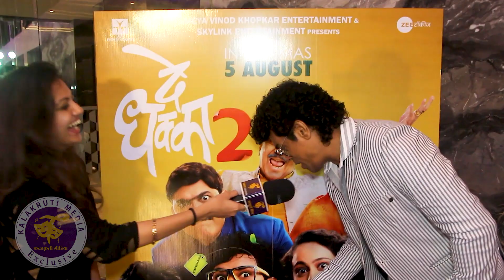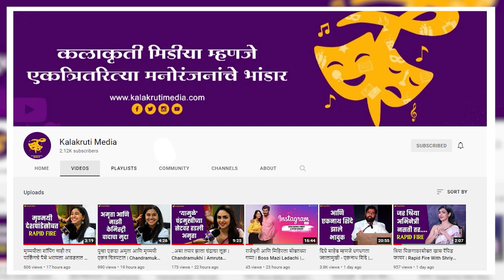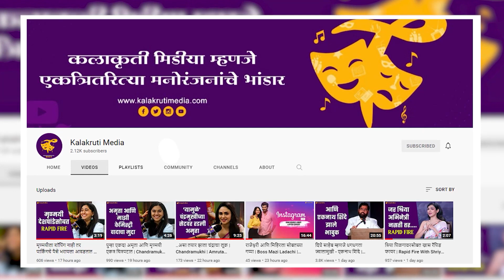सिद्धार्थच्या आयुष्यातील पहिलाच सिक्वल... 'दे धक्का २' | Siddharth Jadhav Interview | De Dhakka 2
मराठीत असे चित्रपट आहेत, जे बॉक्स ऑफिससोबत चाहत्यांचा मनातही छाप पाडण्यात यशस्वी ठरतात. असाच एक चित्रपट म्हणजे 'दे धक्का'. आता या चित्रपटाचा सिक्वल म्हणजे 'दे धक्का २' प्रेक्षकांच्या भेटीस येणार आहे. नुकताच या चित्रपटाचा ट्रेलर लाँच सोहळा पार पडला. त्यादरम्यान अभिनेता सिद्धार्थ जाधवसोबत मारलेल्या खास गप्पा.